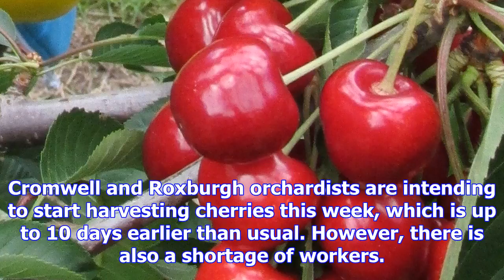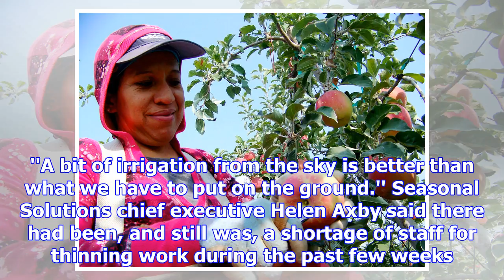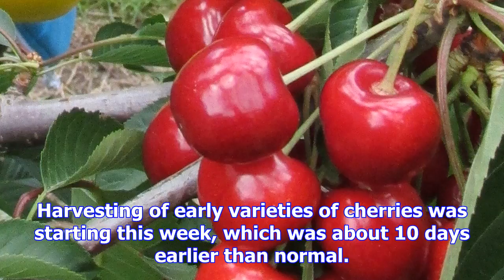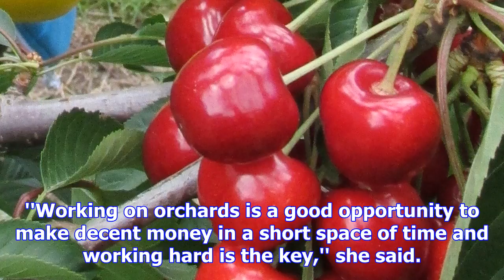Fruit early, but shortage of workers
Cromwell and Roxburgh orchardists are intending to start harvesting cherries this week, which is up ...